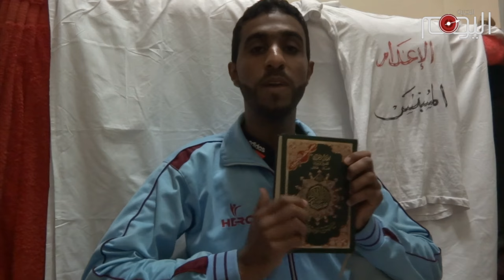رسالة الشهيد عباس السميع الى عائلة الشحي وحكام الإمارات وشعب الخليج